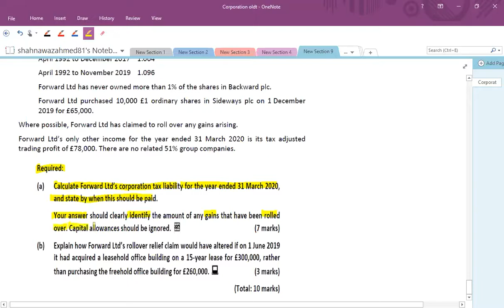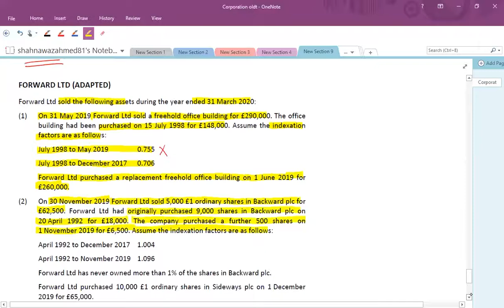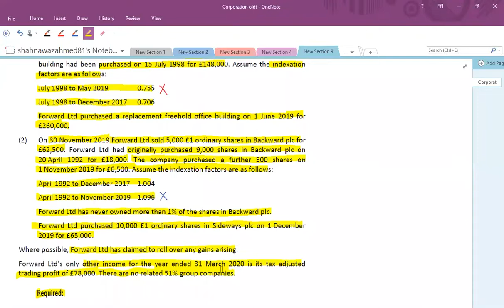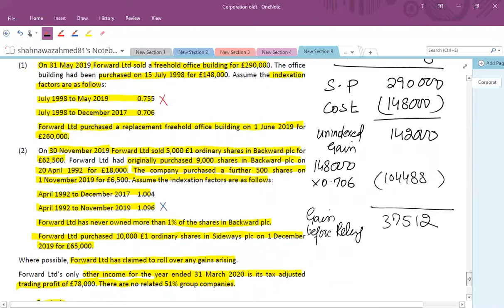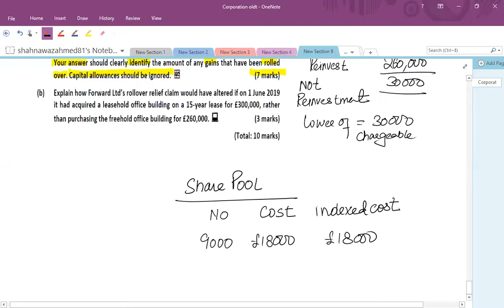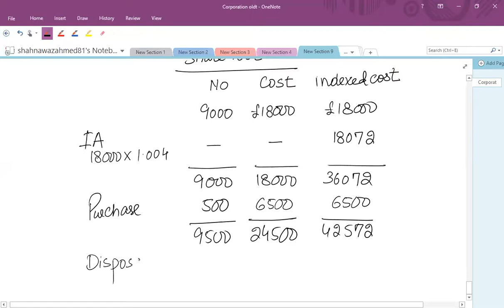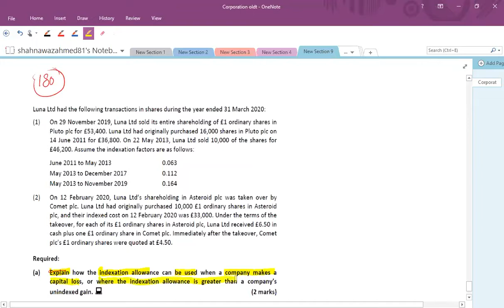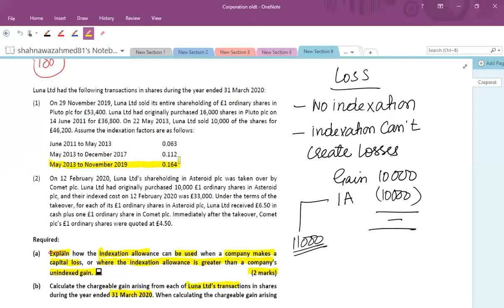Corporation CGT question